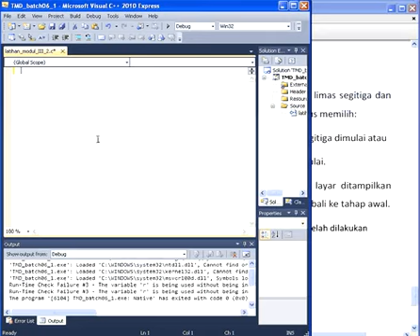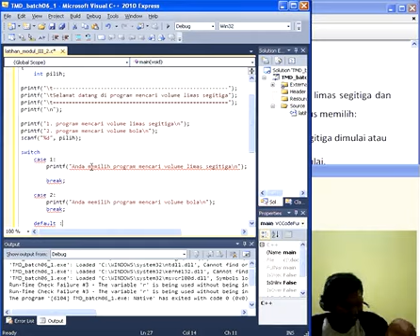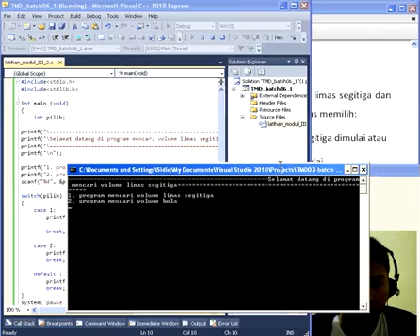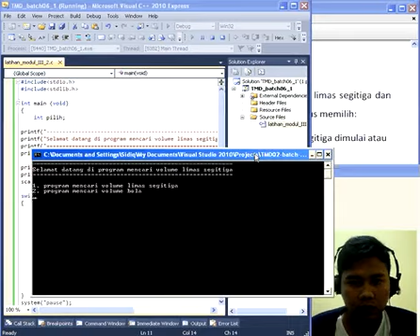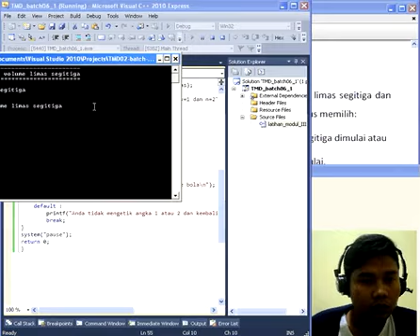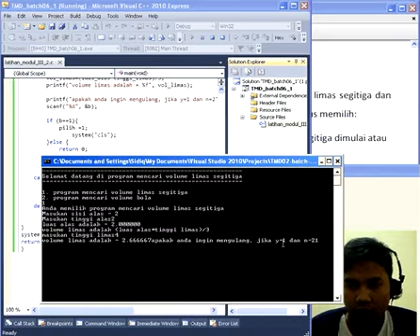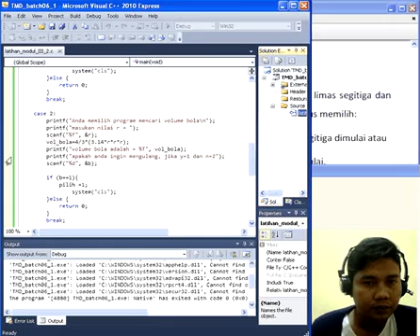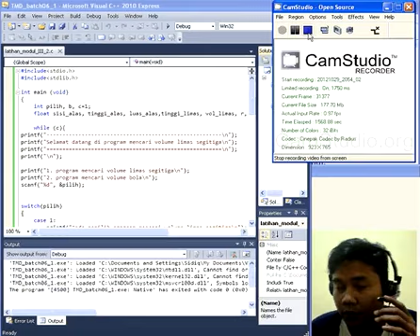latihan_III_mencari volume limas segitiga dan volume bola bahasa C.mkv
program mencari volume limas segitiga dan volume bola menggunakan microsoft visual C++